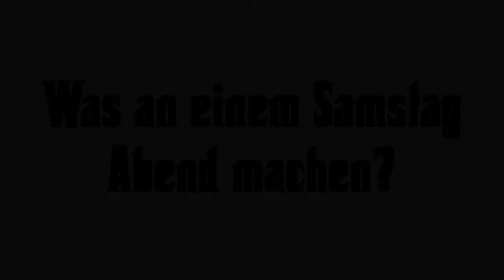Sandwichsmoothie - Xaroc in Gefahr - Deutsch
Wie schmeckt ein Sandwich als Smoothie?!